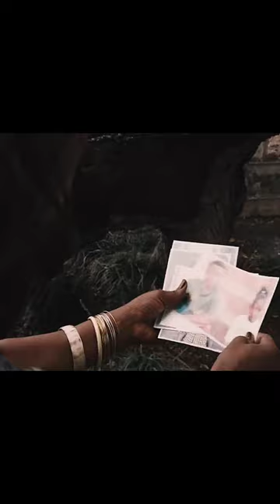Nic Cage's Hyper Focus | Bad Lieutenant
A woman tells the Bad Lieutenant how death works while he stares at her like he's zonked out of his mind.

Why make a follow up to a controversial film that even director Werner Herzog didn’t think should be named after it since they share little to nothing in common? Because without that established IP we’d never get a chance to see Nicolas Cage smoke crack in a mainstream film. So, get ready for a bumpy drug filled romp through the streets of post-Katrina New Orleans as we breakdown an unnecessary follow up with a ridiculously long name: Bad Lieutenant: Port of Call New Orleans.

After a back injury, “good cop turned bad” Terrence McDonagh is having a rough go of it. His painkiller addiction has spiraled out of control, he owes money all over town and the only person who can pull him back from the edge of destruction is his prostitute girlfriend.

Bad Lieutenant: Port of Call New Orleans reteams Nic with his Ghost Rider sweetheart Eva Mendes, stars two-time Academy nominee Michael Shannon, Pimp My Ride’s Xzibit, the always great in other things besides this movie Jennifer Colidge, the legendary and severely underutilized Val Kilmer and, the only man I want visiting my grandma in a nursing home, Academy Award winning actor, Nicolas Kim Coppola better known as Nicolas Cage.